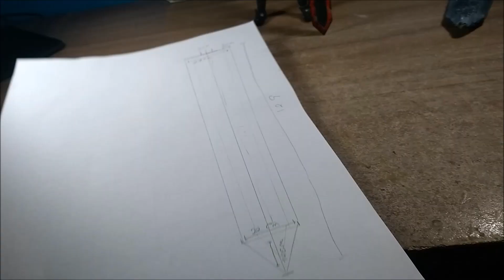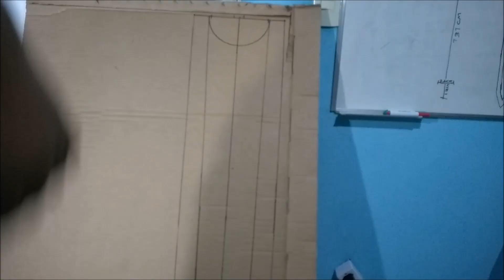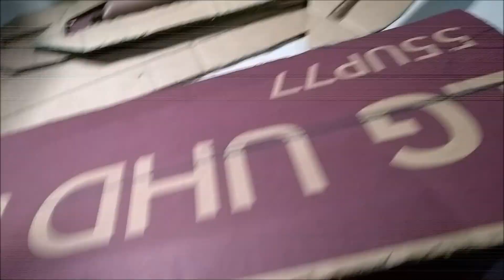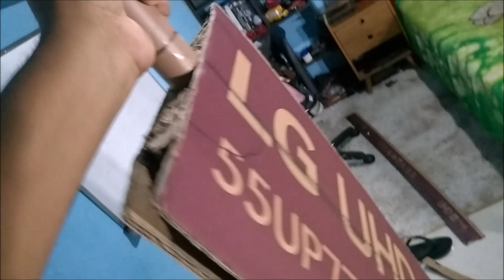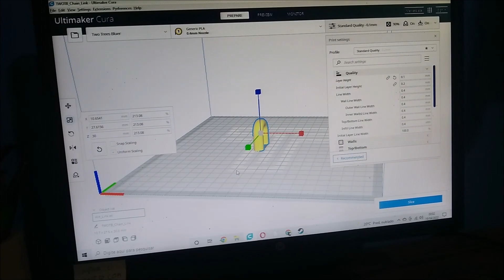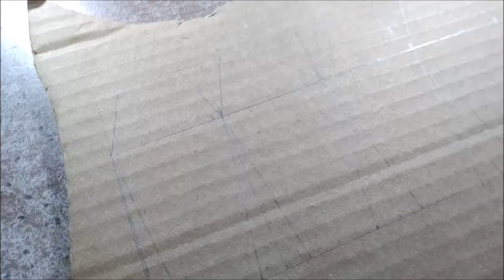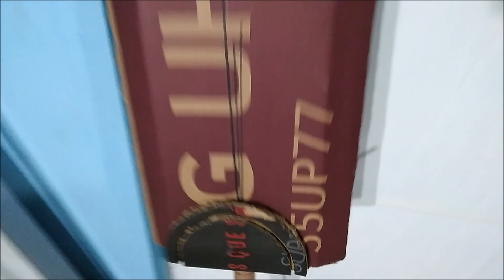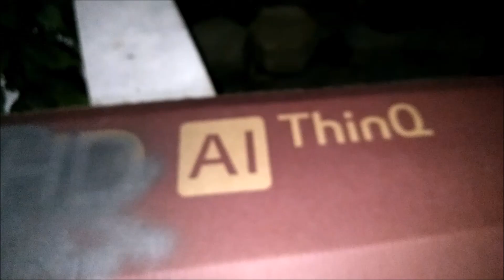Como Fazer Uma Dragon slayer - Berserk (em tamanho real)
canais parceiros